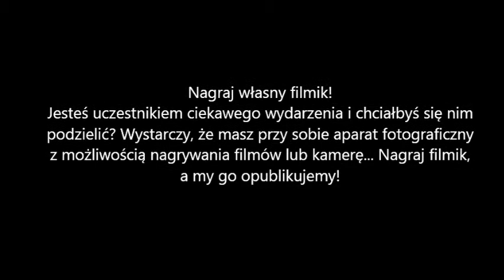Unihokej: Szubin czwarty w półfinale